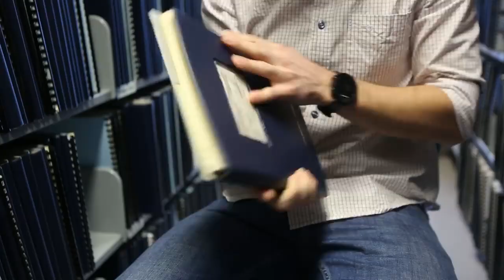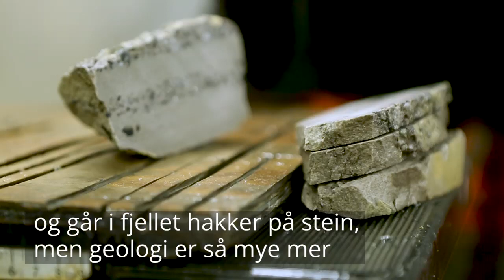NGU - Steintøffe forskere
Nesten alle tingene du eier og bruker inneholder mineraler av en eller annen sort. Vi er omgitt med geologi hele tiden, hver eneste dag. Men hvem er disse folkene som kan noe om slikt? Møt geologer fra Norges geologiske undersøkelse (NGU). Videoen er laget av Nærings- og fiskeridepartementet i forbindelse med vårt 160-årsjubileum i 2018. Videoen er laget av Nærings-og fiskeridepartementet.